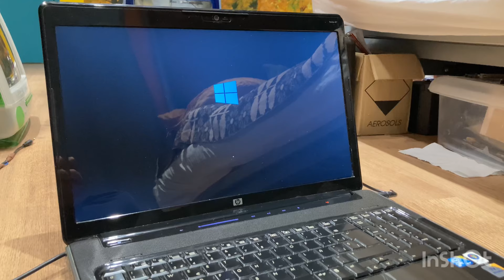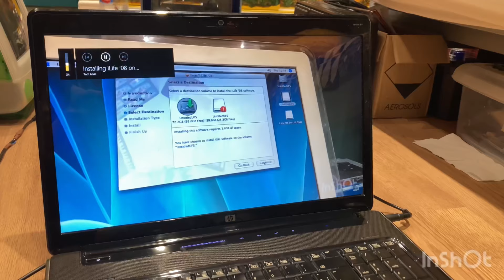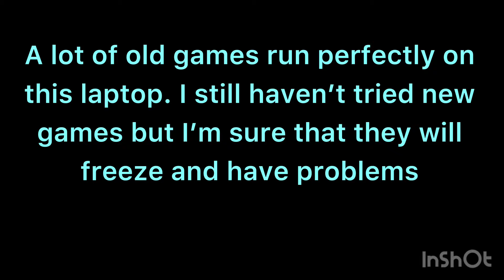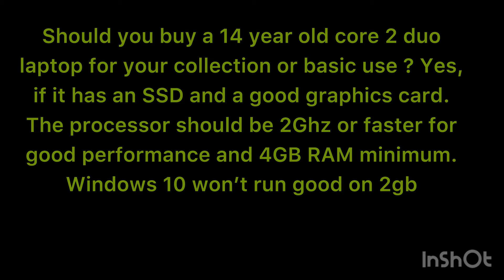How fast is Windows 10 on a High End Core 2 Duo laptop ?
Today I’m going to try using a 14 year old core 2 duo laptop from my collection In 2024. How well does it hold up ?
Music (no copyright): Voyage by lemmino